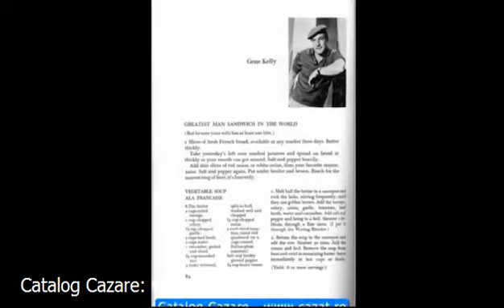Cazare Galcesti, Gorj - Cazat.ro